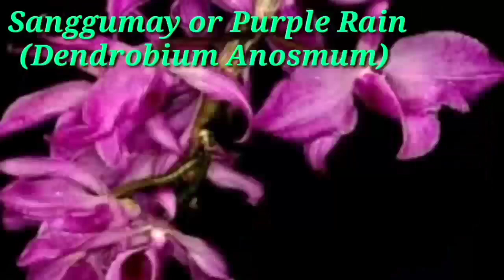VARIETIES OF ORCHIDS || ORCHIDS NAMES AND VARIETIES || KINDS OF ORCHIDS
The Orchidaceae are a diverse and widespread family of flowering plants, with blooms that are often colourful and fragrant, commonly known as the orchid family. Along with the Asteraceae, they are one of the two largest families of flowering plants

Scientific name: Orchidaceae